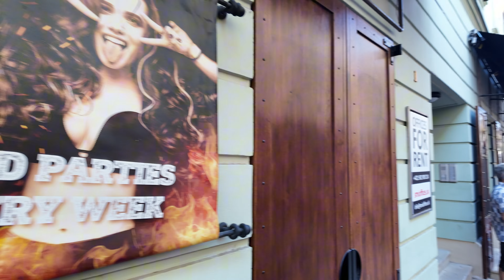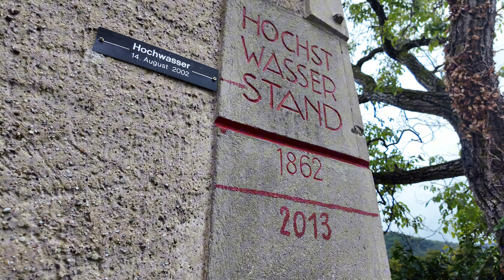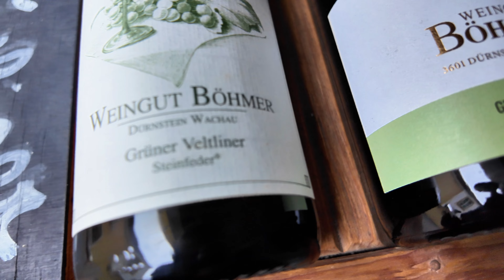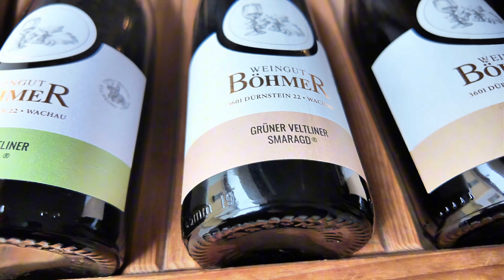Donau Flusskreuzfahrt, Teil 3 & Fazit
Der dritte und letzte Teil folgt heute. Wir sehen uns die Hauptstadt der Slowakei, Bratislava, an und außerdem Dürnstein in der Wachau.
Und danach kam der Regen…

Vorher ziehen wir noch ein Fazit, damit ihr wisst, was es kostet und was euch erwartet.

Vergiss dein Abo nicht.

Captain Bärnhard ￼